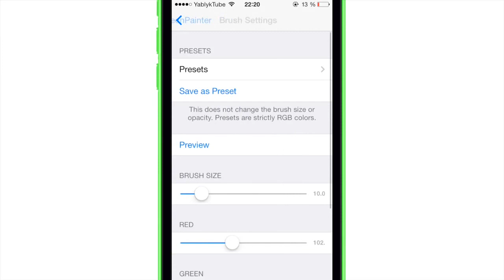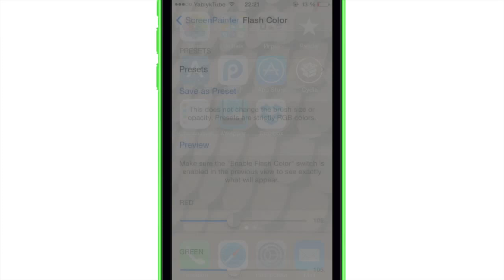Как рисовать и добавлять пометки на скриншотах в iOS 7 с твиком ScreenPainter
Джейлбрейк твик ScreenPainter аозволяет рисовать на созданных снимках экрана (скриншотах) в iOS 7.

Репозиторий: BigBoss
Цена: бесплатно